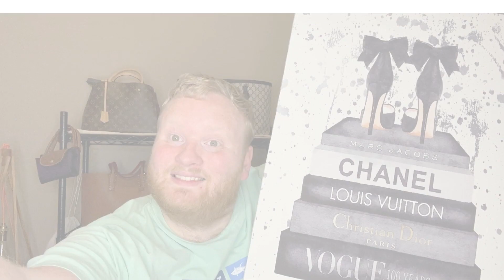I'm Selling All Coach Bags But Keeping One!? || COLLAB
Watch my collab with @agentbagreviews !

Referenced Creators: @YotaStyle @totesgene @calebsn@CalebSnell